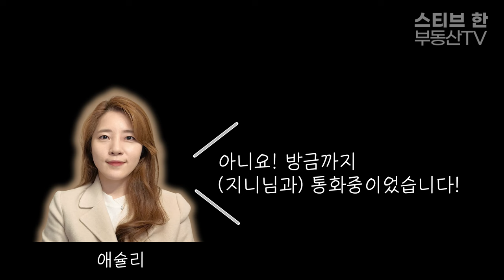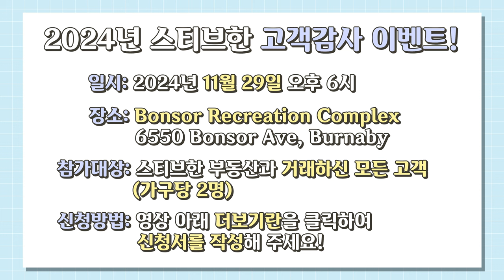올해도 쏩니다! 한국행 항공권! 고객감사 이벤트! | 스티브한 밴쿠버 부동산 TV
안녕하세요.

2024년 11월 29일 금요일 저녁 6시!
메트로타운의 Bonsor Recreation Complex에서
스티브한부동산 고객감사 이벤트가 열립니다!

한국행 왕복 항공권 등 푸짐한 상품이 준비되어 있으니

감사합니다.

장소: Bonsor Recreation Complex
6550 Bonsor Ave, Burnaby, V5H 3G4
날짜: 2024년 11월 29일 금요일 오후 6시
참가대상: 지난 17년동안 스티브한 부동산그룹과 거래를 1건이라도 하신 선착순 총 120분 고객 (가구당 2명)